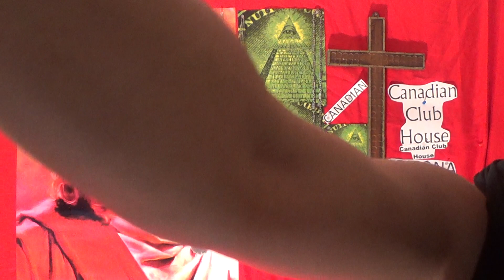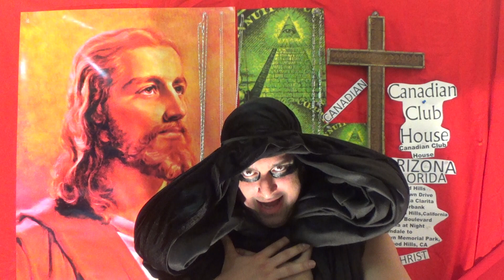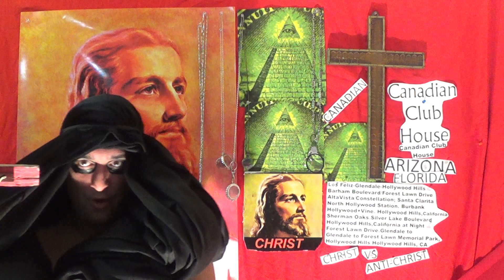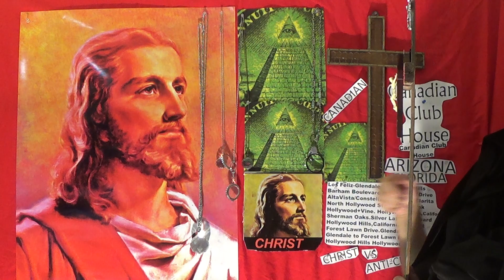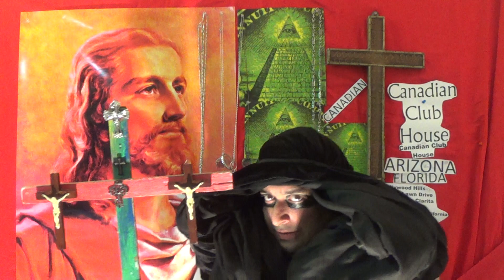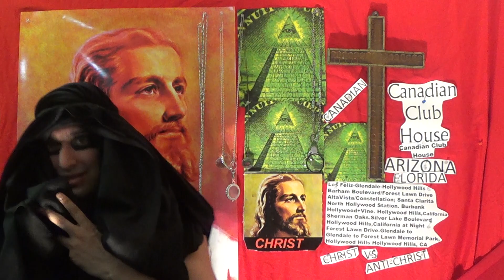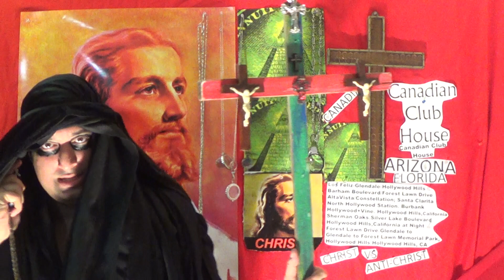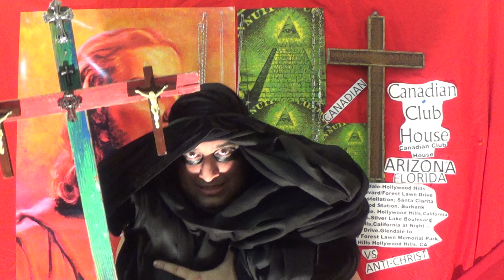7 Omer Pasha Glory of Christ Acid Cult Mix Part 3 1920x1080 C